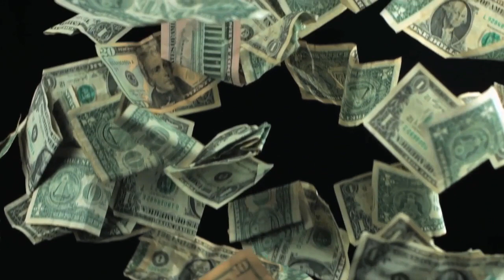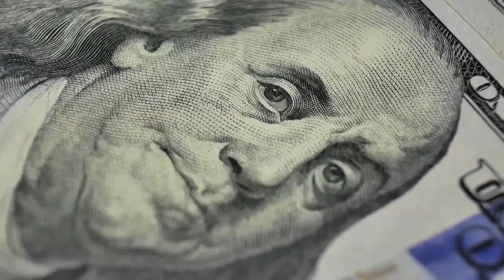Can I sue someone for blackmailing me?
California personal injury attorney Neil Shouse explains who has the grounds to file a civil lawsuit for extortion or "blackmail" in California.

Extortion, also known as "blackmail" is not only a criminal felony under Penal Code 518, which can lead to fines, jail time, and loss of immigration benefits, but it also can lead to lawsuits; what is known as "civil extortion".

In order to win a lawsuit for civil extortion, three qualifications need to be met. 1.) The person made a threat to harm you in some way. This could be loss of money, loss of a marriage or relationship, loss of a job, loss of housing, or any other type of monetary or emotional damage. 2.) The person demanded some type of compensation or they would carry out this threat. The compensation could be something of value such as giving them money, or it could be asking you to perform some sort of act for them, like smuggling drugs, or performing a sex act. And 3.) You actually gave the person something of value because of the threat, or you performed the act they were asking you to do.

However, just making a threat is not enough to qualify as extortion. For instance a person who threatens to report you for a misdeed, does not commit extortion, but a person who says they will report you unless you pay them $100, and then you do pay them $100, has committed extortion.

Lawsuits for civil extortion can lead to reimbursements for the value of the items given to the criminal, and also possibly significant punitive damages, emotional damages, or other damages that came as a result of the extortion.

Unfortunately, these types of lawsuits can be very difficult to win, simply because there is often very little evidence that someone has committed extortion. And even if you do win the lawsuit, it's possible that the defendant does not have enough money to pay you in the end.